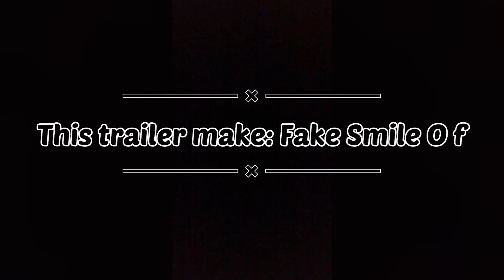Baap ki barbadi Trailer | Fake Smile Of